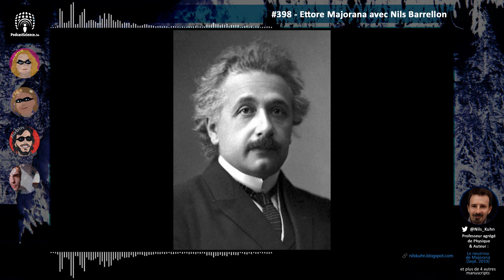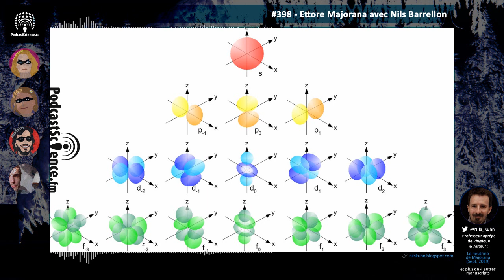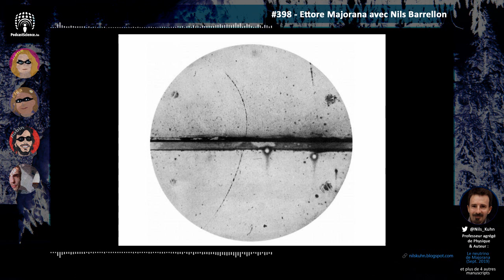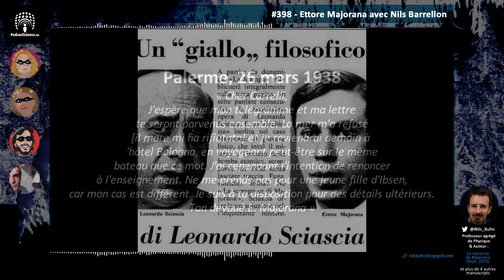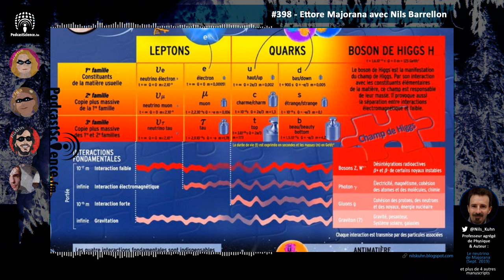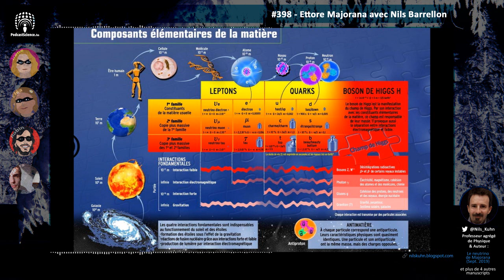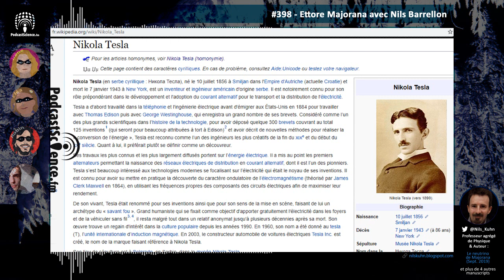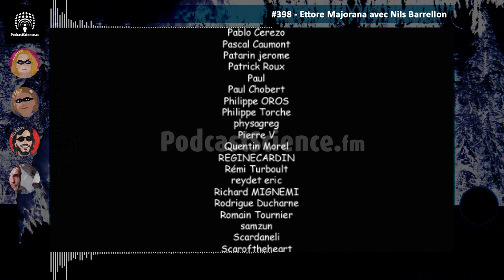398 - Le Mystère Ettore Majorana avec Nils Barrellon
Dans cet épisode, nous ne resterons pas neutres bien longtemps… Nous risquons même de finir très positifs ! Car même si le sujet du jour n’est pas du tout élémentaire, notre invité Nils Barrellon va nous parler de petits neutrons et surtout du physicien Ettore Majorana, qui contribua à la découverte de cette particule, avant de disparaître hélas mystérieusement.